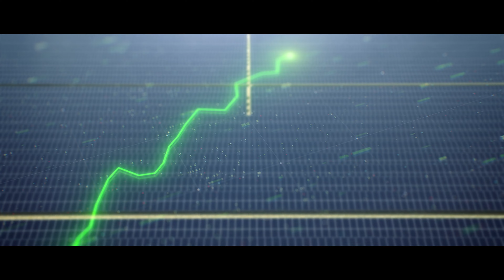TATA Power Solar - Corporate Video